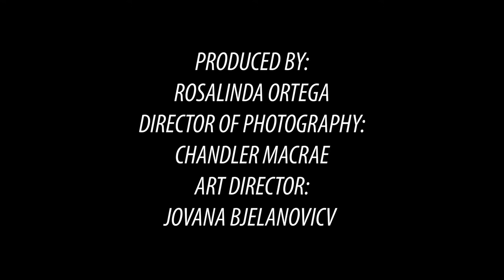‘Sarah’ - Short Film (Lead)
‘Sarah’ - Short Film

Lead Role